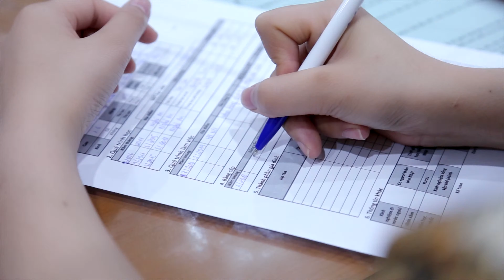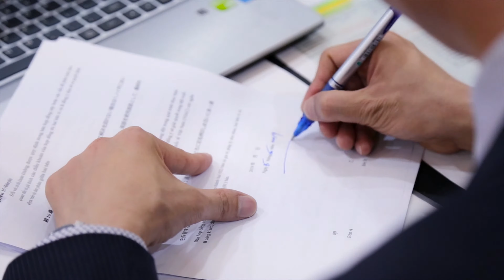TVC Công Ty Cổ Phần Thuận An Kyoto